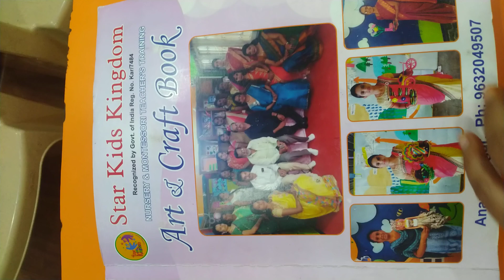NTT best out of waste file no.12 for Trainee students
Project file for NTT trainee teachers